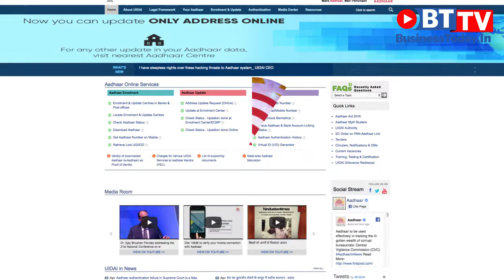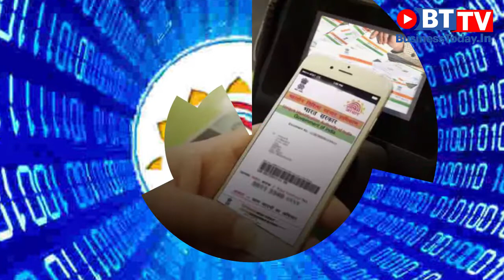Will Virtual ID solve Aadhaar's security problems?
At a time when questions are being raised against the validity of Aadhaar, the Unique Identification Authority of India (UIDAI) has rolled out the much-awaited Virtual ID which will be a random 16-digit number mapped to a person's Aadhaar number. The introduction of Virtual ID was announced to address privacy concerns. The Virtual ID can be used in lieu of Aadhaar number for identification or verification process.